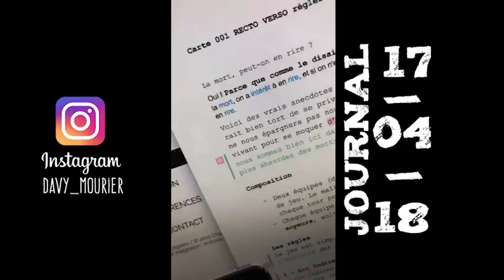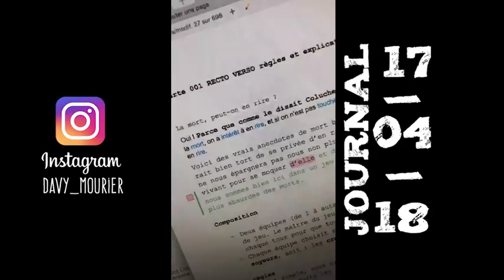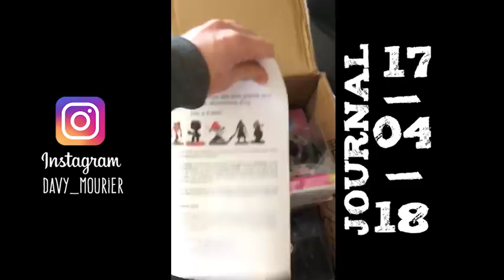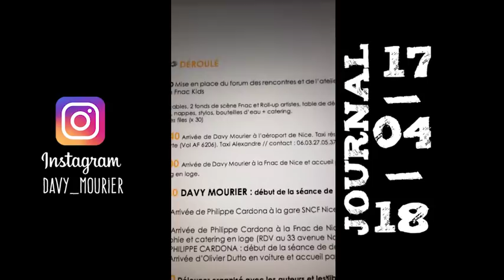Journal 17/04/2018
Aujourd'hui c'est CNC,  jeu de société sur la mort et course.